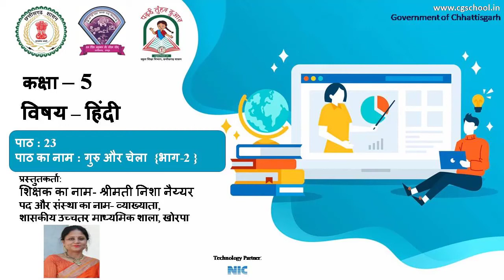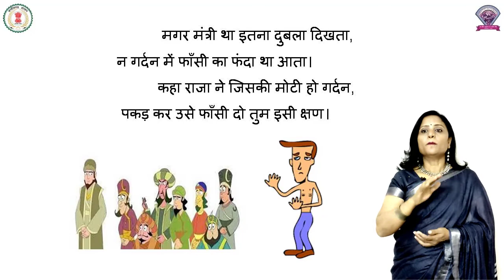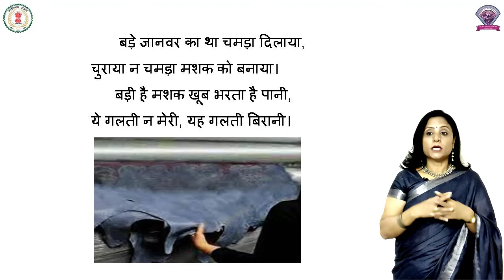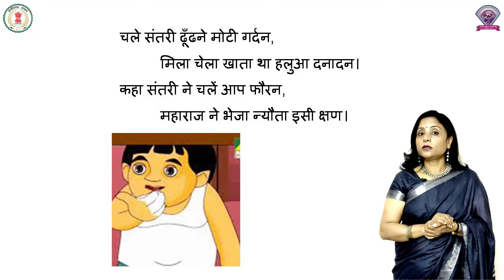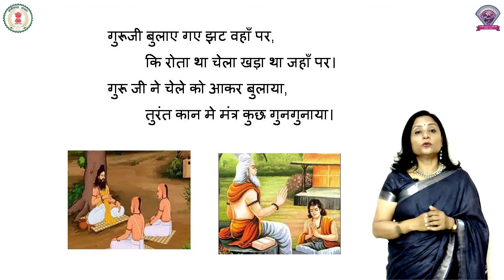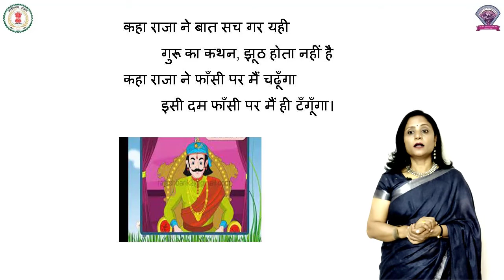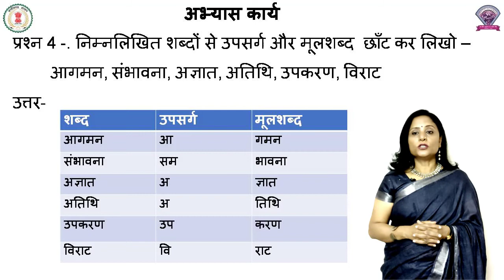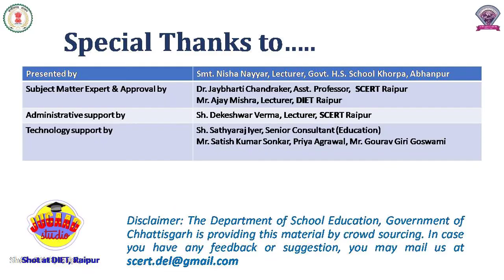कक्षा - 5, विषय - हिंदी, पाठ 23 - गुरु और चेला भाग - 2